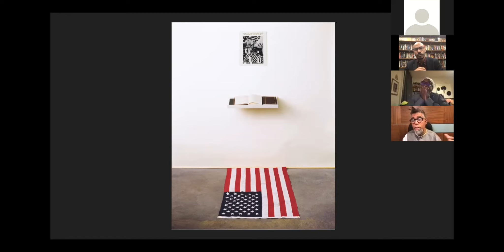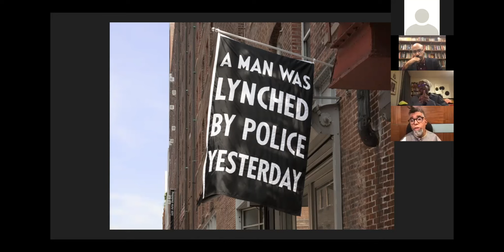Black Protest, Black Art: Visual Art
The Center for Brooklyn History joined New York University's 370 Jay Project for part one of a three-part series exploring the expression of Black protest through the arts. This first conversation focused on visual art and welcomed photographer Ruddy Roye and visual artist Dread Scott. They discussed their work as witness to and expression of Black protest and as a form of activism in the struggle for racial justice. The series was moderated by Jesse McCarthy, author of Who Will Pay Reparations on My Soul?

Black Protest, Black Art is a collaboration of CBH and the 370 Jay Project, NYU’s Brooklyn-based center for art, technology and innovation. It is presented in connection with Center for Brooklyn History’s public history initiative Brooklyn Resists. To register for the other programs in the series, click here.